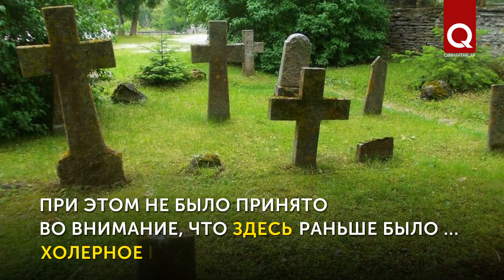Центральный рынок столицы Крыма стоит на холерном кладбище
Центральный рынок Акмесджита (Симферополя) был построен на месте бывшего холерного кладбища. Оно находилось там в период Крымской войны, пишет историк Владимир Поляков.